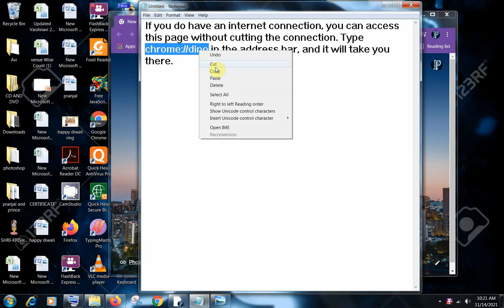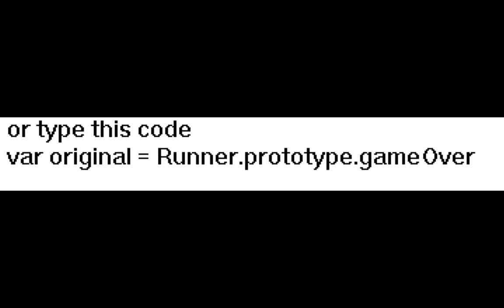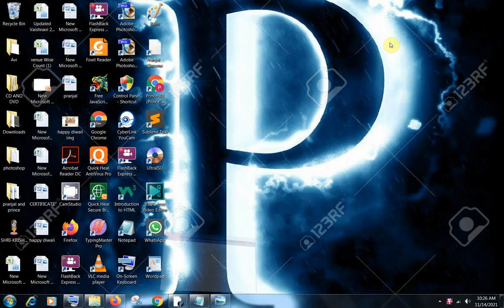how we hack dino runner game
Type chrome://dino in the address bar, and it will take you there. Once you've made your way to this screen, you can start the game by pressing the space bar. Once you do, the dinosaur will begin running.

Once in the “Console” tab, paste the following command and then press the “Enter” key:
var original = Runner.prototype.gameOver

Next, enter this command:
Runner.prototype.gameOver = function (){}